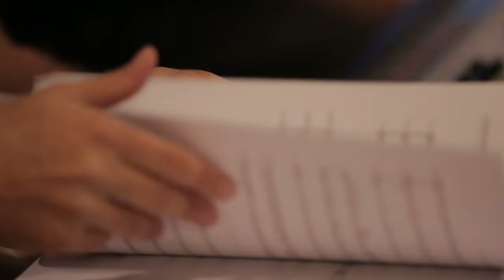Happiness is an island / BO le petit locataire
Enregistrement de la BO de "le petit locataire" : Happiness is an island Guillaume Loiseau Bird&Jones&Me
Réalisé  par Artevox
Scoring Orchestra